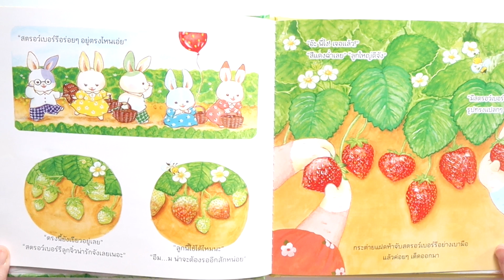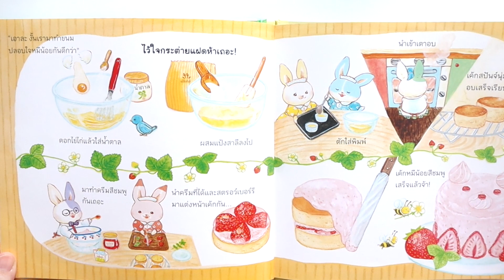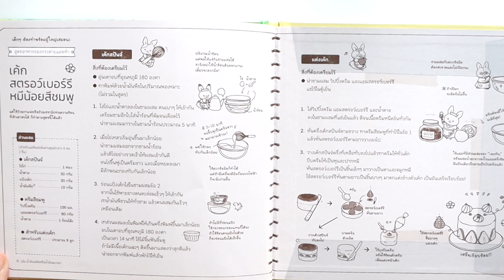ร้านกาแฟกระต่ายห้าตัว| นิทานญี่ปุ่น| รีวิวหนังสือเด็ก EP 487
เรื่องราวของพี่น้องกระต่ายแฝดห้า ที่ทุกตัวทำขนมหวานเก่งมากๆ วันนี้เค้าไปเที่ยวไร่สตอเบอรี่กัน ไปดูกันว่าจะเก็บสตอเบอรี่เอามาทำขนมอะไรบ้างกันเลยค่า